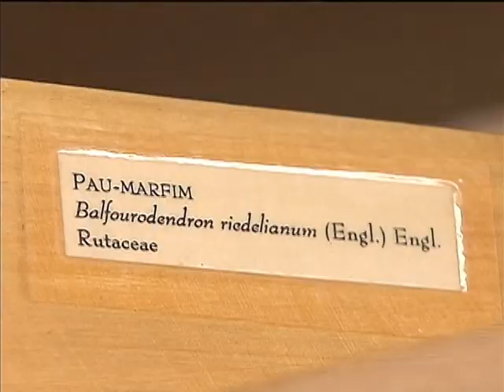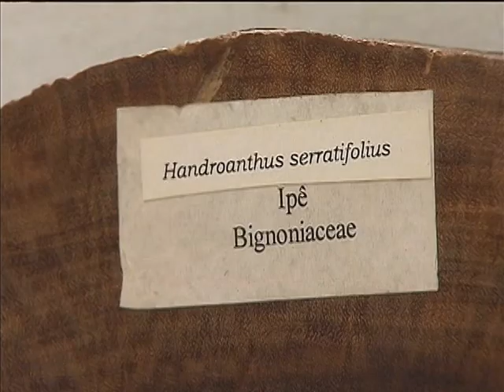Trabalho de catalogação de espécies assegura origem da madeira e evita contrabando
NBR NOTÍCIAS - 30.09.13: Há 40 anos, o Laboratório de Produtos Florestais, ligado ao Ministério do Meio Ambiente, ajuda a preservar a natureza, catalogando espécies de árvores brasileiras. No local, são feitas a identificação, caracterização tecnológica de produtos, aproveitamento de resíduos e indicações de uso para as madeiras, ferramentas importantes para assegurar a origem da matéria-prima, evitar o contrabando, além de incentivar o desenvolvimento de diversos produtos.